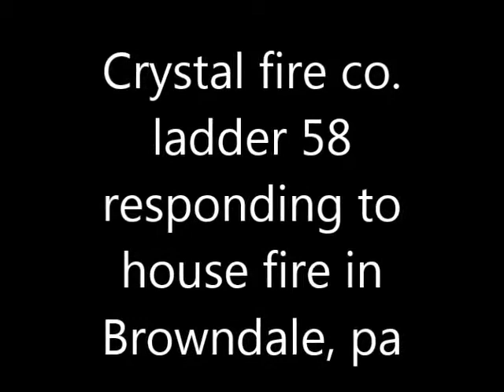Crystal Ladder 58 Responding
Crystal Fire Company Ladder 58 of Jermyn, PA Responding to a structure fire in Browndale, PA.